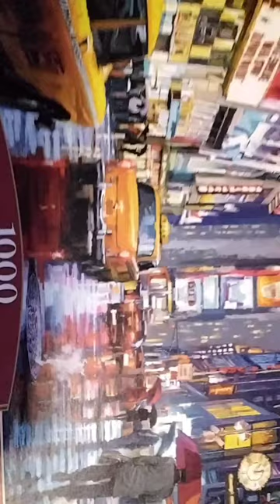Intrusive Thoughts VS Impulsive Thoughts